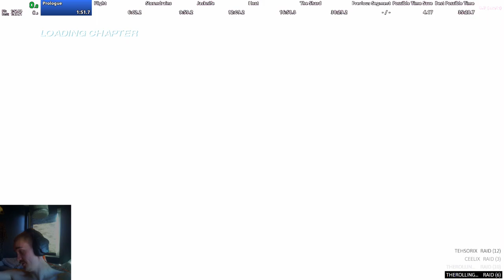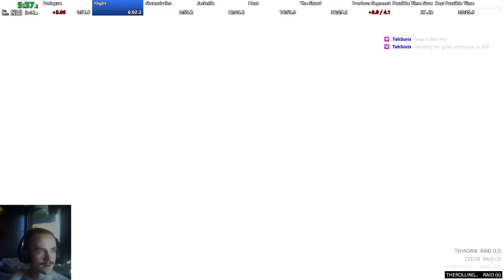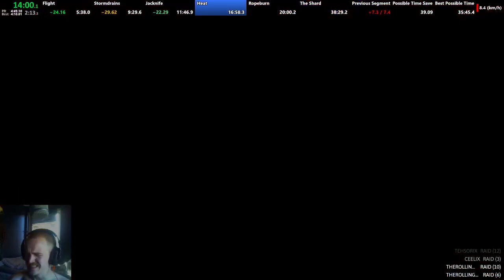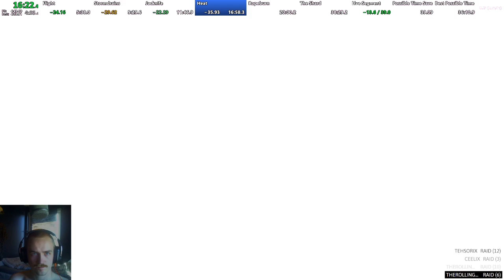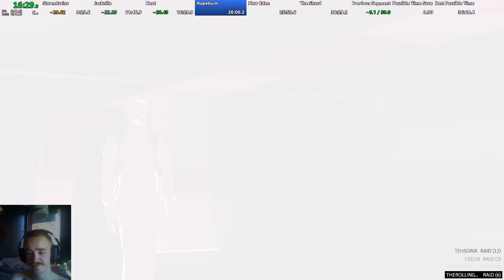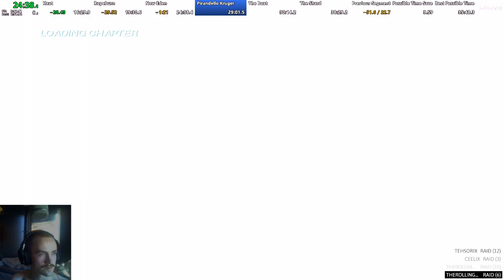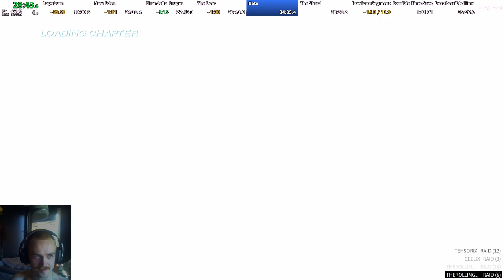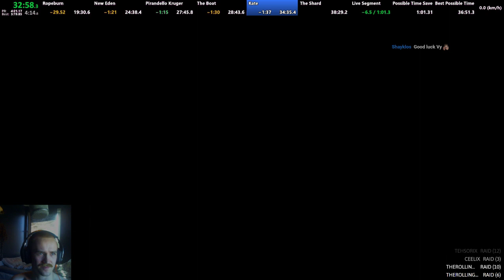Mirror's Edge Any% Speedrun in 37:23